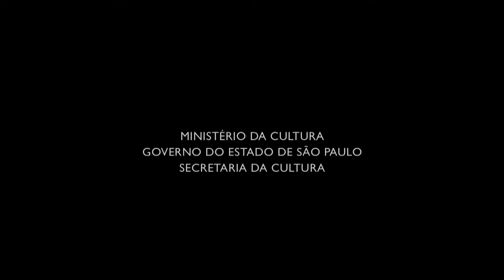Figuras da Dança 2016 - José Possi Neto - Promocional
A série Figuras da Dança, projeto da São Paulo Companhia de Dança – mantida pela Secretaria de Estado da Cultura, sob direção artística de Inês Bogéa, que revisita a carreira de artistas fundamentais da dança no país, ganha um novo episódio em 2016. Neste ano, a carreira de José Possi Neto é o tema do novo documentário da série.

Diretor de teatro, iluminador, cenógrafo e figurinista, José Possi Neto (1947) tem seu trabalho marcado pelo trânsito entre as artes e pela presença do artista em cena, sempre enfatizando a linguagem corporal. Um exemplo disso é o espetáculo Master Class, texto de Terrence MacNally, onde dirigiu a atriz Christiane Torloni que interpretava a cantora lírica Maria Callas. Respeitado no meio artístico, é um dos profissionais mais requisitados da área. Dirige importantes espetáculos de dança, shows, peças de teatro e musicais. Paulistano, concluiu sua formação em dramaturgia e crítica na Escola de Comunicação e Artes da USP, em 1970. Foi diretor da Escola de Teatro da Universidade Federal da Bahia (UFBA), onde dirigiu montagens experimentais. Iniciou seu trabalho na dança em 1980, dirigindo Marilena Ansaldi num espetáculo inspirado na personagem Geni, da música de Chico Buarque. A partir daí, dedicou-se a espetáculos de dança-teatro em realizações inquietantes como Um Sopro de Vida, de 1979, e Picasso e Eu, em 1982, também com Marilena Ansaldi; Tratar com Murdock, coreografia de Victor Navarro, em 1981; e A Dama das Camélias, com o Balé da Cidade de São Paulo – grupo que dirigiu em 1983, entre outros.  Ganhou o prêmio APCA de Melhor Diretor de Dança por Um Sopro de Vida (1979). Atualmente dirige diversos espetáculos da Studio 3 Cia. de Dança, entre eles Paixão e Fúria – Callas o Mito, que rendeu à Marilena Ansaldi o Prêmio Governador do Estado de São Paulo para Cultura em 2014, Orpheus (2015) e Martha Graham Memórias (2010), entre outros.

O Figuras da Dança – José Possi Neto tem direção de Inês Bogéa, conta com depoimentos de personalidades como a atriz e bailarina Marilena Ansaldi, os coreógrafos Suzana Yamaguchi, Claudia Palma e Anselmo Zolla, a bailarina e coreógrafa Ana Mondini, e os jornalistas Lucia Camargo e Jefferson Del Rios, e tem estreia marcada para o dia 12 de dezembro, às 14h30, no canal Arte 1, e 13 de dezembro, às 20h, no Canal Curta!. No dia primeiro de janeiro de 2017, a TV Cultura exibe a versão estendida do documentário às 21h, dentro da programação especial de Ano-Novo.